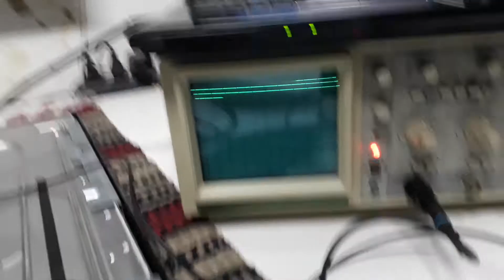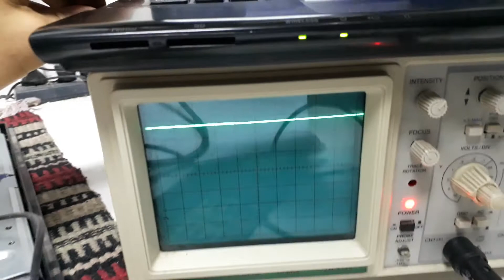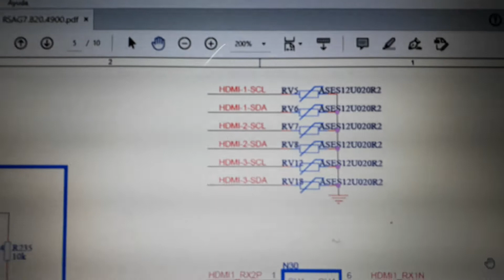jvc lt55dr930, noblex 55ld865di no funcionan hdmi rsag7.820.4900 hisense solución y explicación.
buenas, les comparto el problema y la solución al mismo, los protectores son muy pequeños, de color verde en este caso, ubiquenlos por posición circuital, recomiendo medirlos antes de quitarlos para ver su impedancia, lo correcto es valor de entre 10 a 20 kohms, defectuosos generalmente de unos ohms de 100 a 300 ohms en este caso. claro como sugirió un colega hubiese sido lo correcto mostrar con un osciloscopio digital la comunicación de datos, pero lamentablemente en ese taller no tengo un digital, por eso al menos. use el analogico para mostrarlo. exitos!